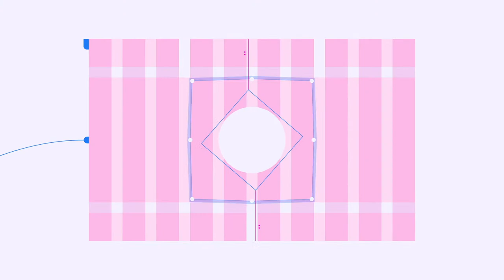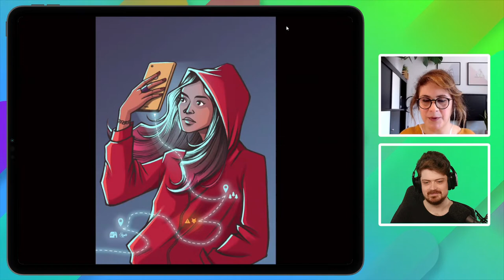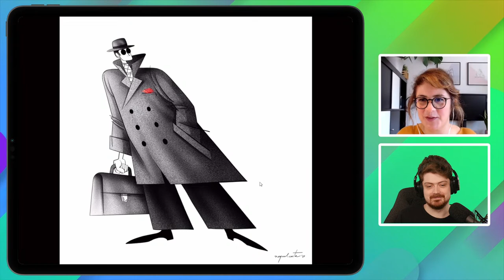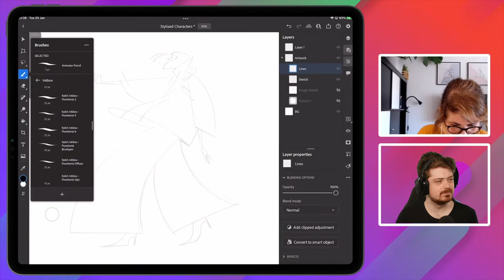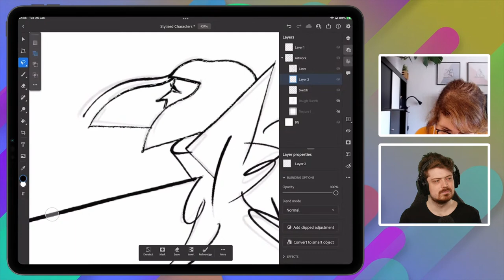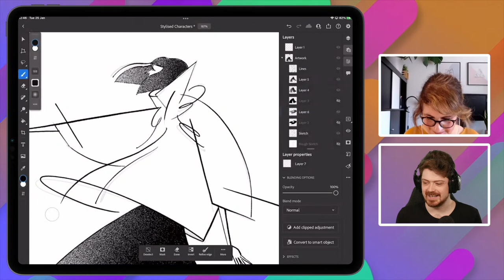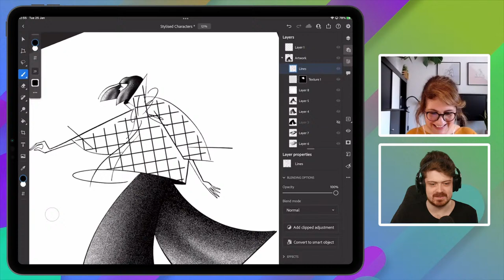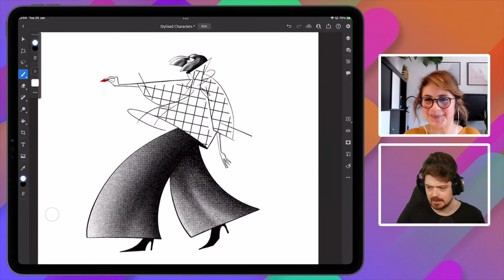Illustrating Stylised Characters with Raquel Costa | Adobe Live